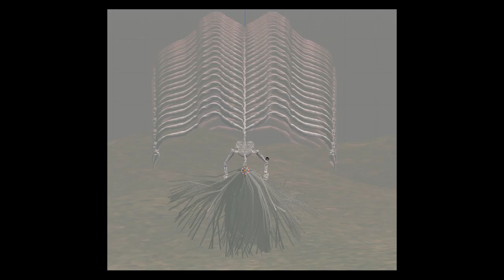Eren Founding Titan Form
Comment for next Model to Make, thankyou